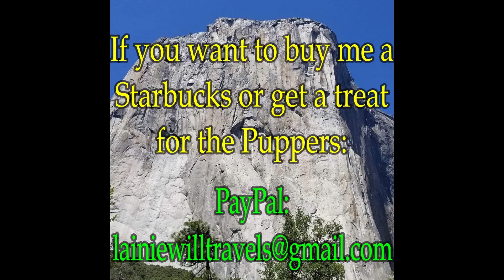Summer Adventure 2020 ~ California ~ Saying Goodbye To Yosemite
It was really difficult to leave ~ I will definitely be back!! I hope you enjoy the drive from the south entrance to the east exit.
Woody's Channel:
You can follow Lainie on other social media platforms
Jack is a Dachshund/Jack Russel Terrier Mix
Juno is a Miniature Dachshund

Filmed on a Samsung Galaxy Note 8
Edited with Wondershare Filmora
Lainie's RV is a 1990 Sprinter Mallard